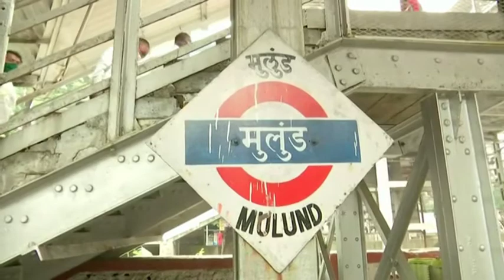China reportedly hacked Mumbai’s power system, says Indian minister